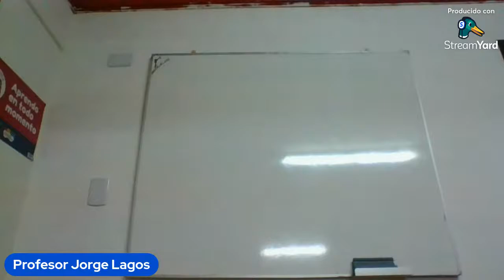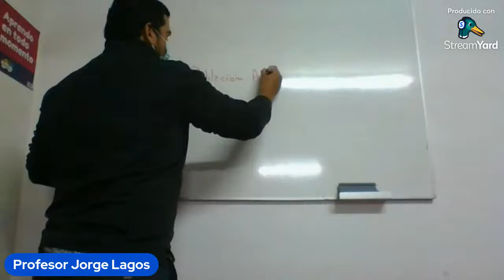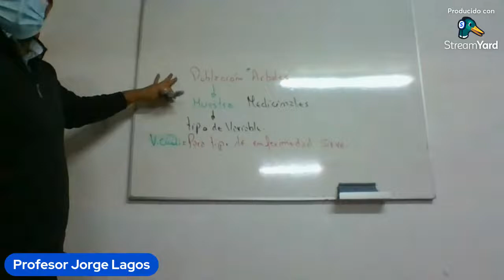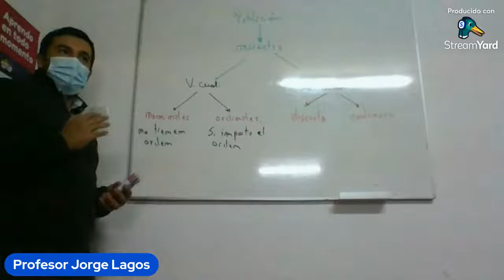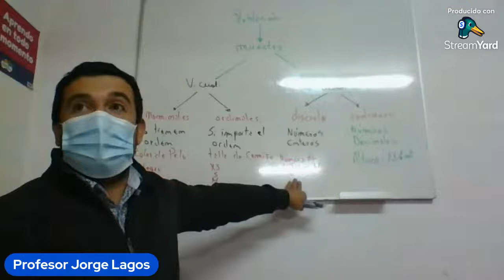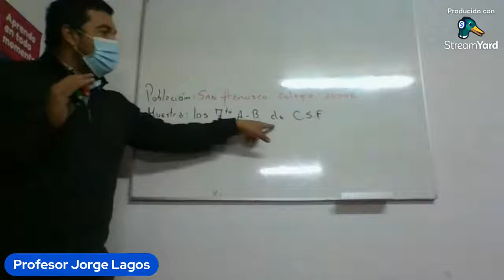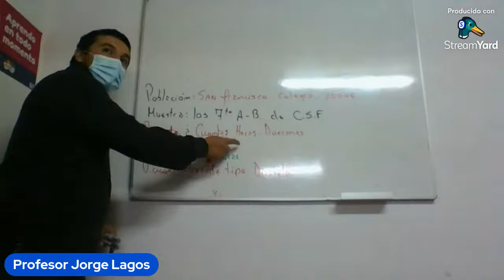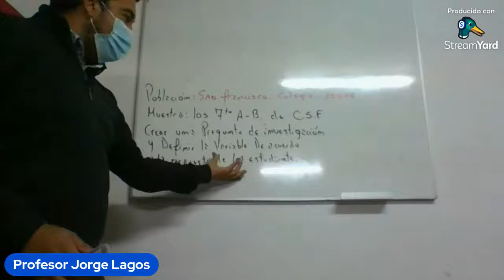matemática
clases de matemática